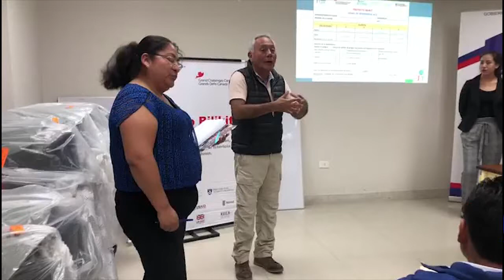ENTREGAN EQUIPOS PARA ICTERICIA EN BEBÉS